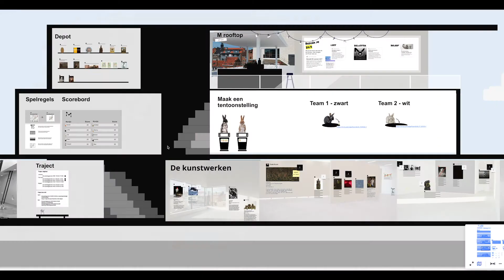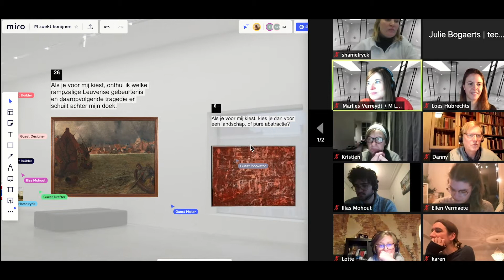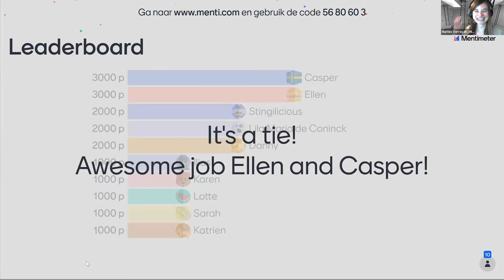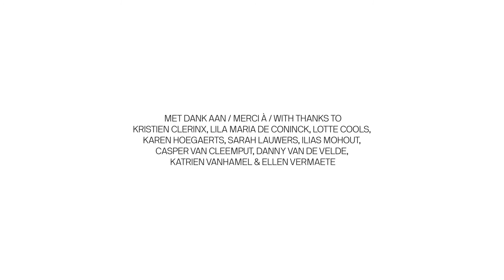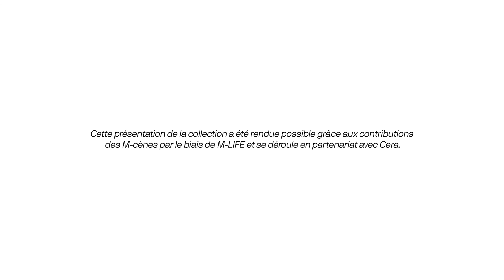De Tien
M werkte samen met tien deelnemers, de (proef)konijnen van M, aan een nieuwe collectiepresentatie met kunstwerken, zorgvuldig geselecteerd uit de collectie van M en Cera. Het hele traject werd opgebouwd als een digitaal experiment, in de vorm van een spel met verschillende afleveringen. Per aflevering werden er punten verdiend, die de proefkonijnen moesten inzetten om hun favoriete kunstwerken in de collectiepresentatie te krijgen. Elke aflevering werd afgesloten met een stemronde waardoor er telkens kunstwerken afvielen. Deze finale selectie van de deelnemers is vanaf 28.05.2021 te zien in M.